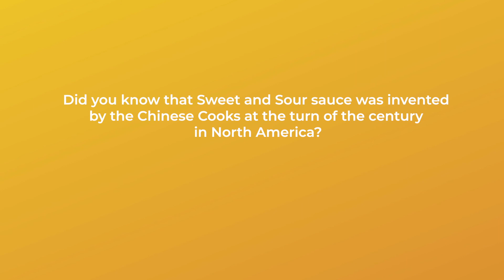The History of Asian Cuisine in the West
AGR's Co-Founder Sheila Wong talks about the history of America's favourite Asian dishes and how they were introduced and popularized in America. Including the true origin of fortune cookies and Chop Suey!

May 20th is Asian Gold Ribbon Day!

During the month of May show your support against anti-Asian racism and wear an AGR face mask or pin.

To find out more information and how you can support Asians in your community go